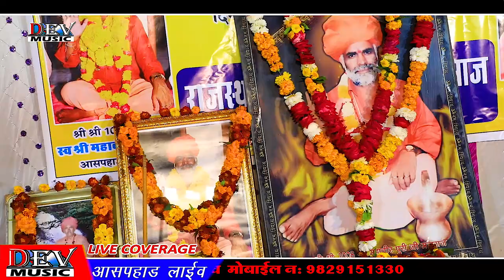आसपहाड़ को मेलो भारी लागे~मोहितराज 2020 सॉन्ग~1008 महावीरपुरी दूसरी पुण्यतिथि लाईव-Dev Music Video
❖ Song :आसपहाड़ को मेलो भारी लागे
❖ Singer : Mohitraj Bilada
❖ D.O.P : Bhanu Masuda, Aditya Singh, Ramu Prajapat
❖ Video : Dev Music
❖ Label : Dev Music Cassettes
❖ Produced : Mangal Singh

Any Information Contact Company Person
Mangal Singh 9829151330